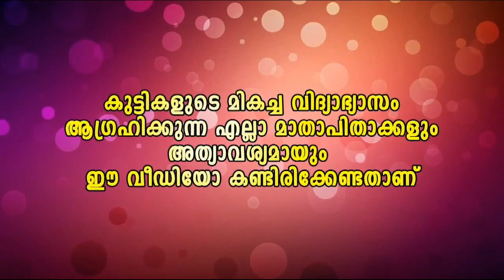നിനെക്കൊന്നും ആണ് പിള്ളേരെ അറിയില്ല.|Romance|Malayalam Media.One |Comedy|Top Singar|Viral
"മുഖം അത്ര പോരാന്ന് തോന്നുന്നു ല്ലേ?"III"അതിനു നീയെപ്പഴാ മുഖത്തേക്ക് നോക്കിയത്?"